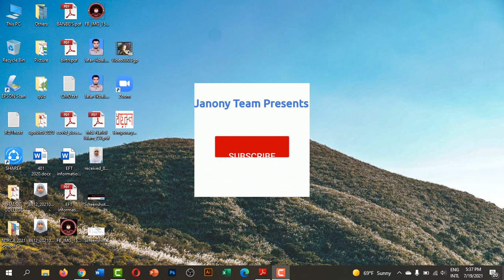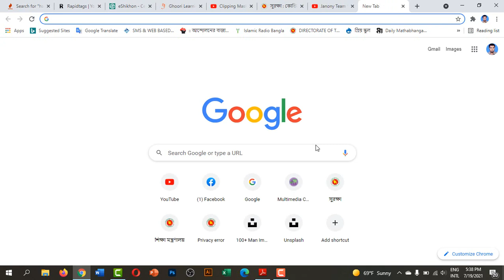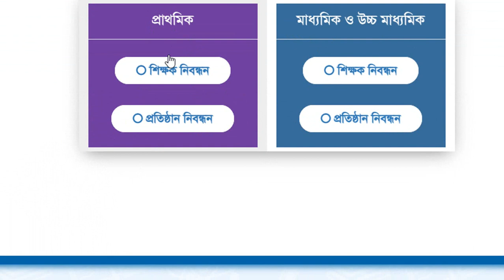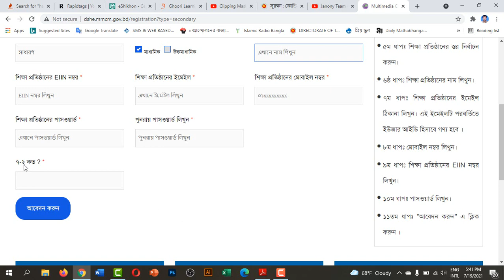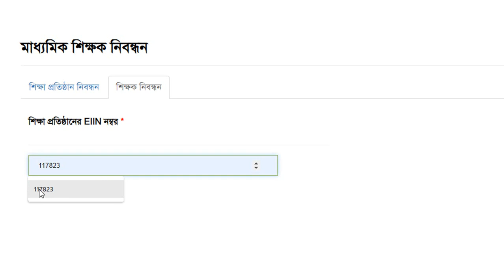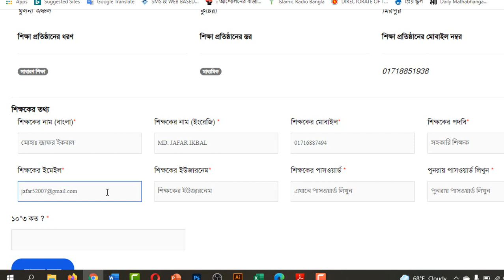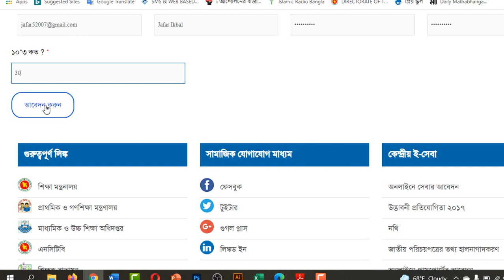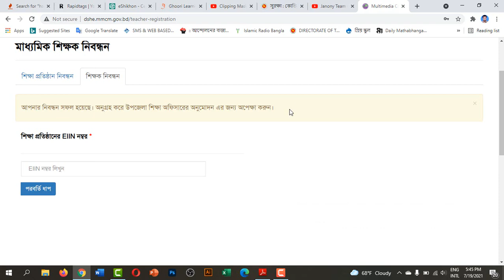MMC Dashboard # কিভাবে শিক্ষা প্রতিষ্টান ও শিক্ষক নিবন্ধন করবেন?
সম্পূর্ণ নতুন নিয়মে মাল্টিমিডিয়া মনিটরিং সিস্টেমে কিভাবে শিক্ষা প্রতিষ্ঠান ও শিক্ষক নিবন্ধন করবেন তার বিস্তারিত বিবরণ পাবেন আজকের ভিডিওটিতে।